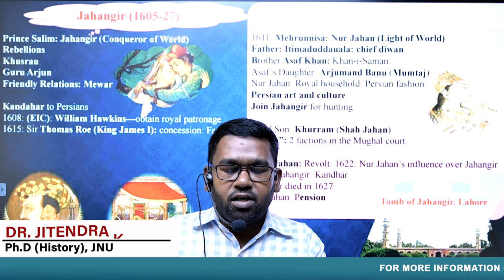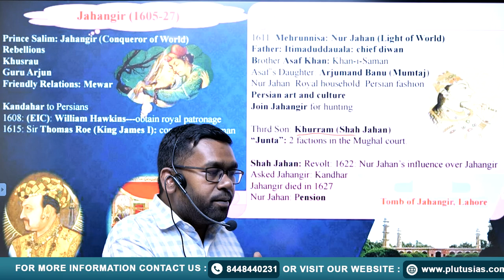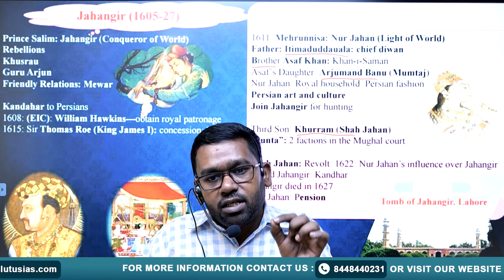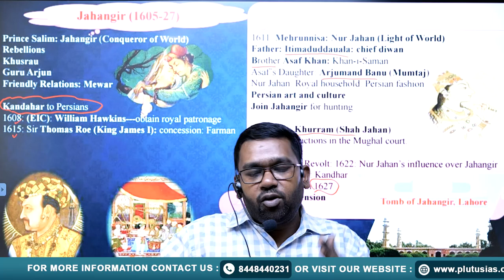Jahangir | The Mughals Empire - Jahangir | Medieval History of India | History for UPSC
In this video by PLUTUS IAS, Dr. Jitendra Kumar (Ph.D. in History, JNU) delves into the reign of Emperor Jahangir, a key figure in the Mughal Empire. Learn about his contributions, policies, and historical significance, essential for your UPSC Medieval History preparation. Dr. Kumar provides in-depth insights and analysis tailored for UPSC aspirants. Don't miss this detailed exploration to boost your understanding of the Mughal Empire for the UPSC exams.

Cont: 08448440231